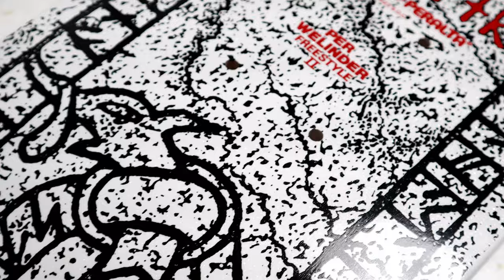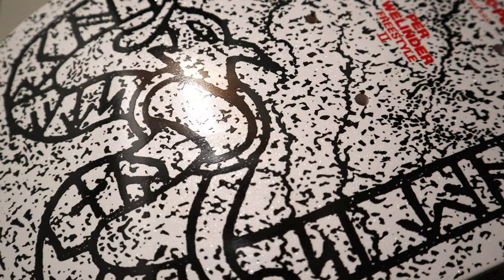POWELL PERALTA Per Welinder WHITE Runes FREESTYLE skateboard deck